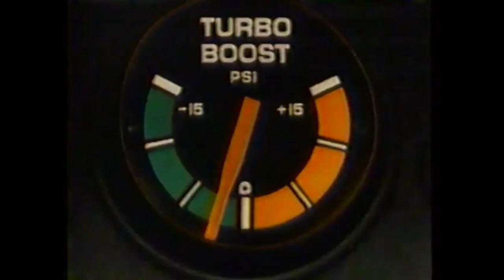Grand Am Wave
A short vaporwave track I made from a song on a Pontiac Grand Am demo tape (30:00 on this video